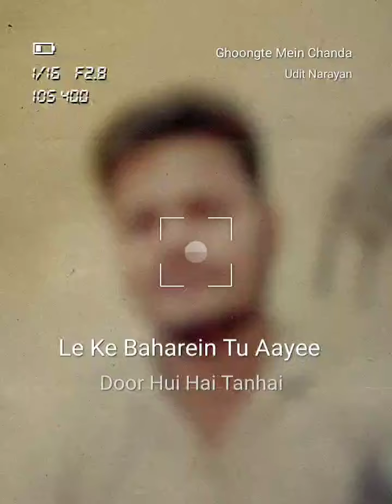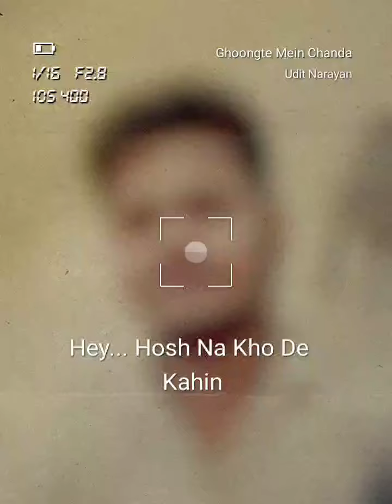Ghoongte main chanda | UDIT NARAYAN| Koyla |shahrukh khan | madhuri dixit | bollywood song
ALBUM            -         GHOONGTE MAIN CHANDA